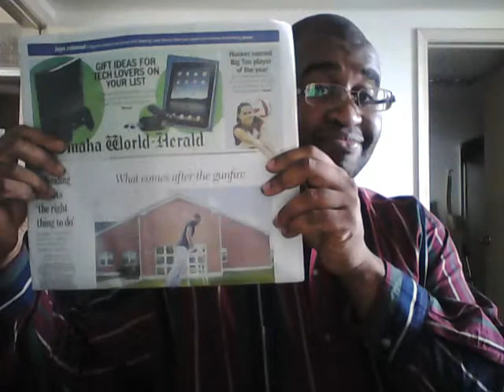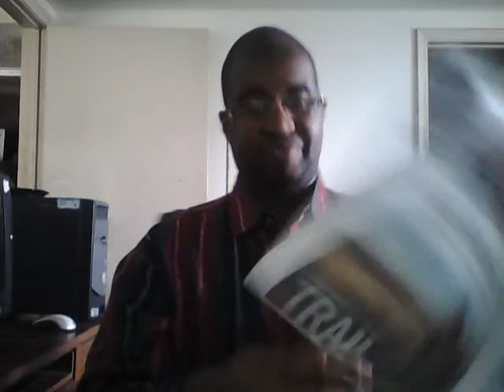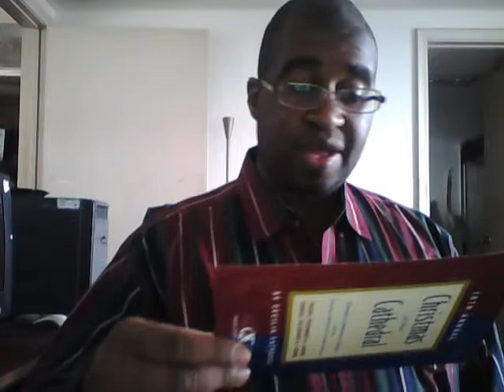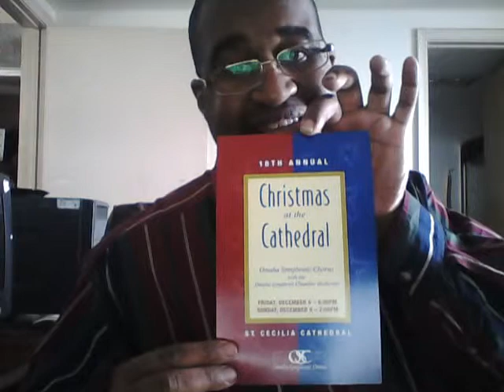All-New Final Closing TimeFactor Video Commentary Thoughts: 12/05/13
Ep.232: All-New Naughty Or Nice Christmas Thoughts-Martin Bashir,Omaha Symphonic Chorus & Kris J.Pierce & All-New Newspaper Thursdays